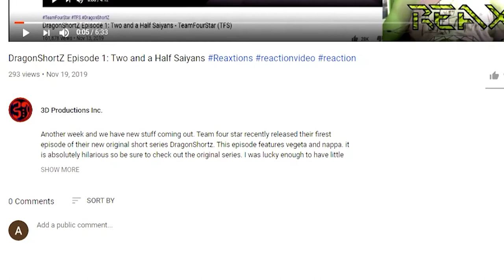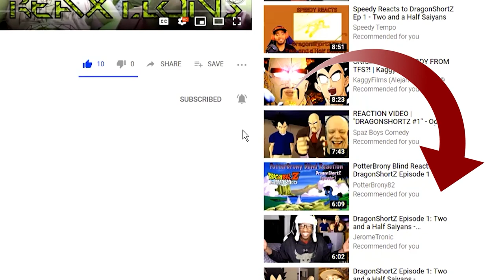Perfect Cell Vs. Kakashi, All for One, Luigi, Pika Juan Pt. 3, Patrick Pt. 3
A couple more Part 3’s featured in this video including more patrickstar and pikajuan it’s going to be a very funny episode.